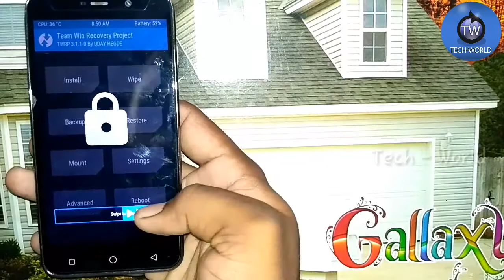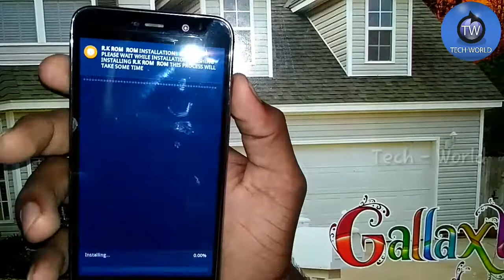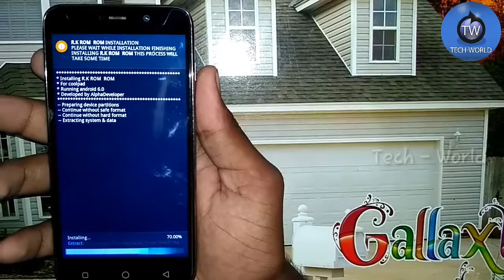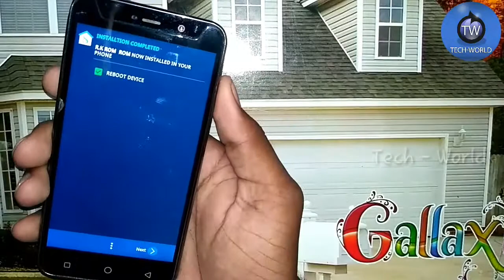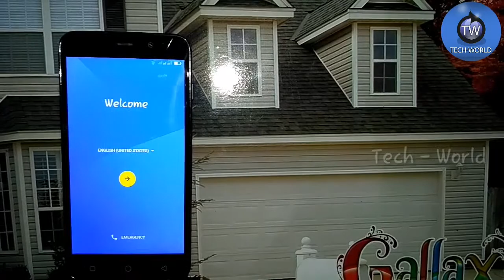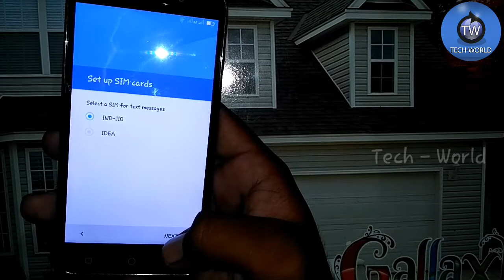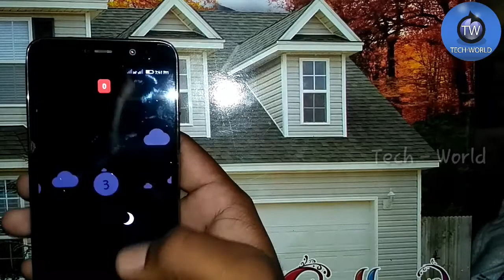Rk rom for coolpad note 3 lite ( clear installation )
These are the Steps To install The RK Rom .. R.K Rom (MM MOD) Presenting the all New all the R.K Rom (mm mod) With ton of feature so lets discuss about feature  OTA-ya now u get ota updates by our team  Stock apps replace by best apps  New setting icon Init.d support Int.d tweaks  Su.d tweaks  Build.prop tweaks  New htc camera ad htc boost+ Oprtimised boot.img for the best proformance New animation Now with aroma installler Dolby atmos pre-install  Volte icon defaultily enable Battry tweakz Ram swap Kernel tweaks. Less RAM usage through zipalign. Graphics Enhancement. Overall Better Performance. better battery performance Ad blocking Less lag u can aso say no lag No more Battery drain thanks to @team mad.